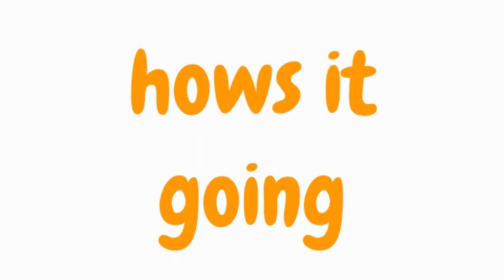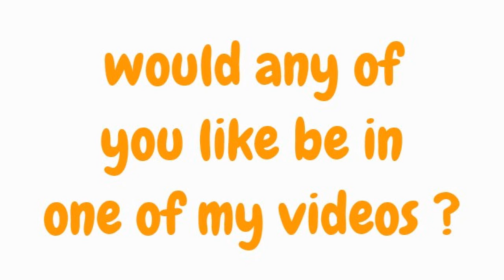Funny School Moments episode 2